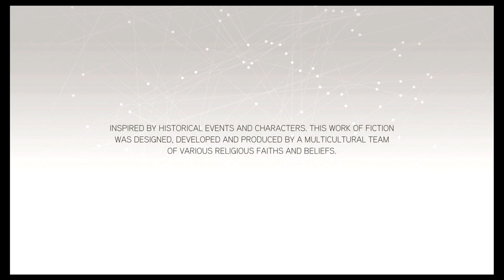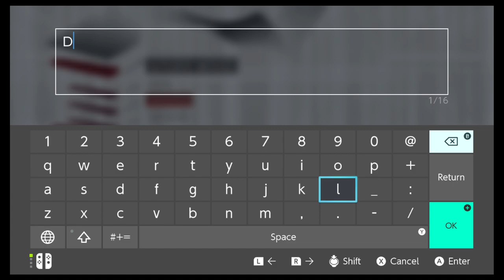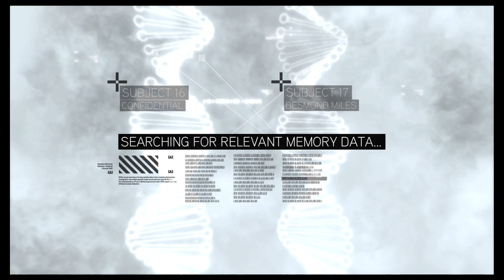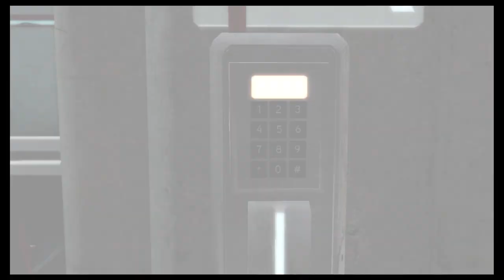Let's Play Assassin's Creed 2: Episode 1: Escape and Learning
We escape Abstergo and learn about the best Assassin, Ezio Auditore